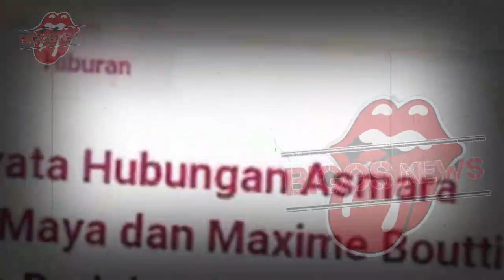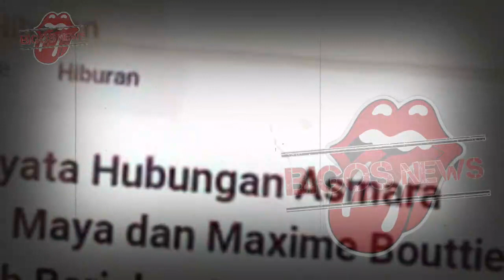LUNA MAYA GOYANG PRIA,LUNA MAYA HARI INI,INFOTAINMENT,NEWS,GOSIP ARTIS HARI INI